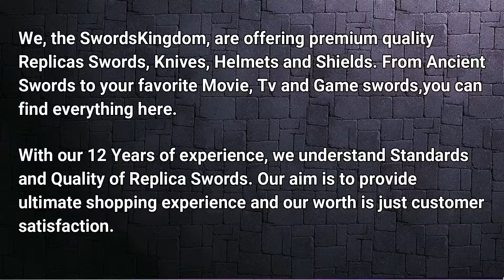King Arthur Excalibur Sword Full Tang Edition From Movie - Replica Swords Store - SwordsKingdom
King Arthur Excalibur Sword Full Tang Edition From Movie - Replica Swords Store

King Arthur was the legendary British leader in the medieval histories and romances. He was most popular among British people. You can check his background through various sources the Annales Cambriae, the Historia Brittonum, Gildas, and Y Gododdin.

Arthur used two named swords; one of the swords is called the Sword of Peace which used for knightings and ceremonial occasions. The second one is the Excalibur Sword, which is also a legendary sword as well as King Arthur.

It is one of the magical swords that has magical powers and associated with the rightful sovereignty of Britain. We have King Arthur Excalibur sword at our store, and it is the full tang version. Many swords are full tang except few because of the shape and design. It is our best replica version that is constructed doing hard work by our masters.